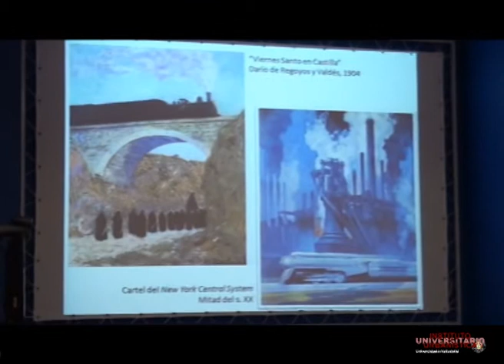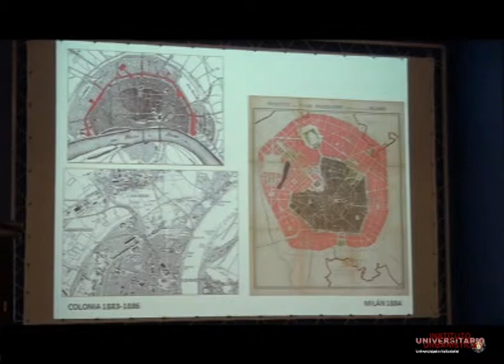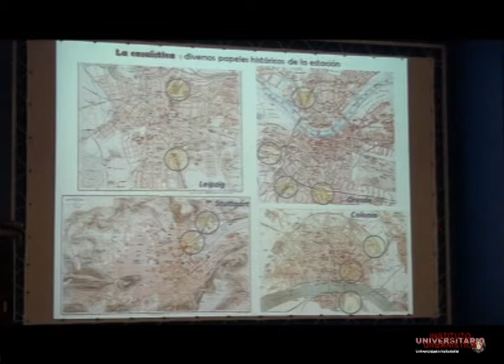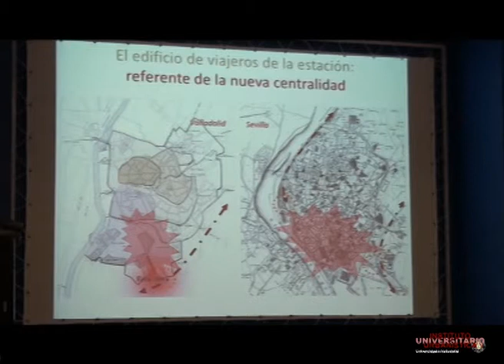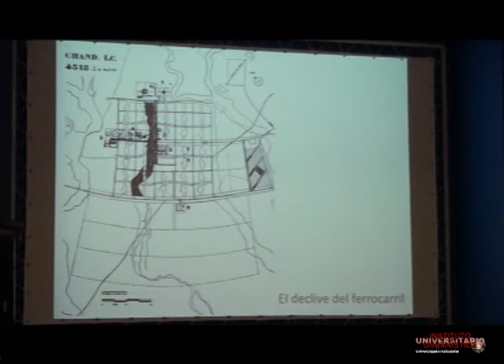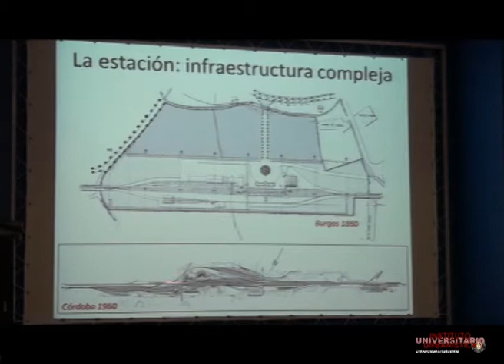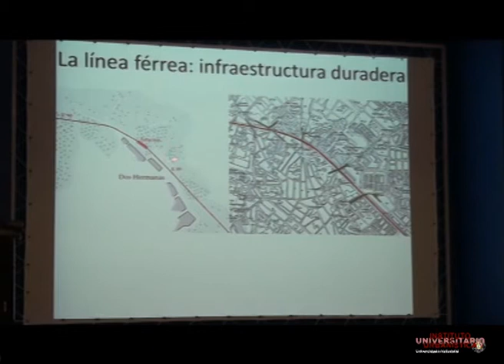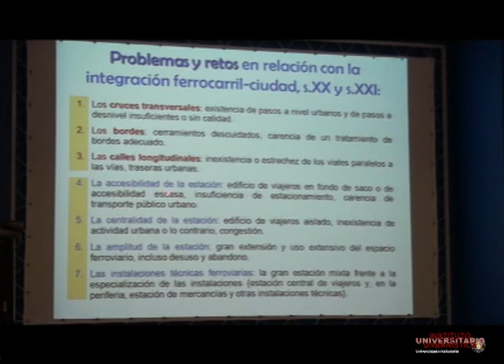10. Urbanismo y política ferroviaria: una historia de desencuentros en la Europa del siglo XX.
Urbanismo y política ferroviaria: una historia de desencuentros en la Europa del siglo XX. Luis Santos Ganges  (Instituto universitario de urbanística.UVa)

Curso: "Historia del Urbanismo Europeo en el Siglo XX: cuestiones y desafíos. Miradas desde España, Francia y Alemania" organizado por el Instituto Universitario de Urbanística y el Centro Buendía de la Universidad de Valladolid, celebrado los días 17 y 18 de octubre en la ETS de Arquitectura.